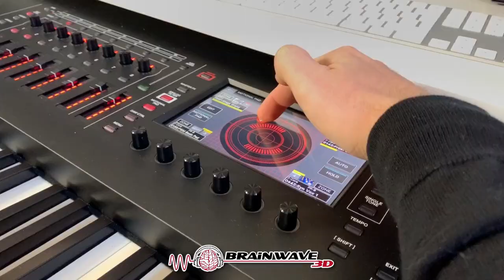Meditation für die Verbindung zu aufgestiegenen Meistern - Gate 12 [Richtige Nutzung]